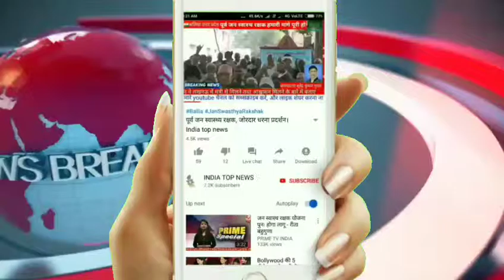वैकल्पिक विवाद समाधान व लोक अदालत की जानकारी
वैकल्पिक विवाद समाधान व लोक अदालत की जानकारी दी गयी*
रिपोर्टर--मु० सरफराज
यूपी के जिला बलिया मे 16 मार्च। जिला जज गजेंद्र कुमार के निर्देश पर बीआरसी खेजुरी तहसील सिकन्दरपुर पर जिला विधिक सेवा प्राधिकरण द्वारा विधिक सेवा, जागरूकता, वैकल्पिक विवाद समाधान केंद्र व लोक अदालतों के कार्यशैली विषय पर शिविर का आयोजन किया गया। प्राधिकरण के सचिव पूनम कर्णवाल ने विभिन्न कानूनों के संबंध में जानकारी दी। मध्यस्थता केन्द्र के बारे जानकारी देते हुए कि यह एक ऐसा केन्द्र है जहाँ आप आपसी समझौते से समाधान करा सकते है । इसी तरह लोक अदालत के माध्यम से छोटे मामलो का निस्तारण सुलह-समझौते से होता है। समझौते से मामलो के निस्तारण से लंबी चलने वाली कानूनी प्रक्रिया, श्रम व आर्थिक नुकसान से बचा जा सकता है। शिविर में तहसीलदार के साथ ही काफी संख्या में अध्यापक, अध्यापिकाएं उपस्थित थी।समस्त पात्र लाभार्थियो को 21 मार्च के पूर्व वस्तुएं वितरण कर दे।जनपद के समस्त पेट्रोल पंप डीजल पंप धारक पोस्टर बैनर पकड़े जाने पर होगी कार्यवाही।